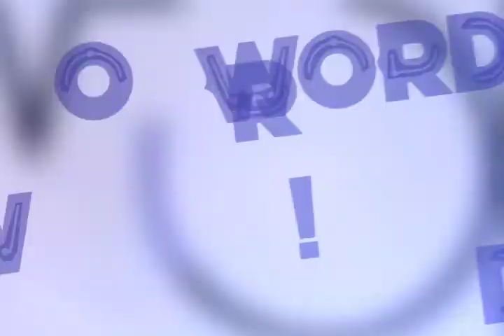Word With Ty Brownlow Ep.#189 Ego Jaleel